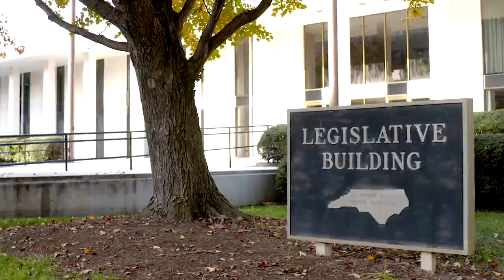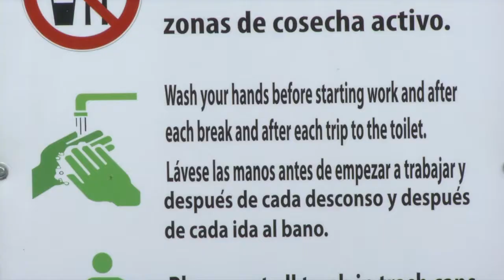Homegrown | The State of N.C. Agriculture (Part I)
In North Carolina, agriculture is a $92.7 billion industry that employees 17% of the state's workforce. The farmers who make it possible each face common obstacles to feeding our families (and theirs) while staying afloat, from Mother Nature and crop pests to market prices and mental health.

Dr. Rich Bonanno, director of NC State Extension and associate dean in NC State’s College of Agriculture and Life Sciences, as well as a lifelong farmer, shares his experiences and insights about the state of the agriculture industry today in our latest On the Farm segment.

Watch Part II: The Future of N.C. Agriculture and discover how Extension is driving innovation and research, while transforming science into solutions that position farmers and consumers for a bright future.

At Homegrown, we share everyday solutions for everyday lives, whether that means preparing a nutritious seasonal recipe, learning the best way to start your garden, or discovering where your food comes from.